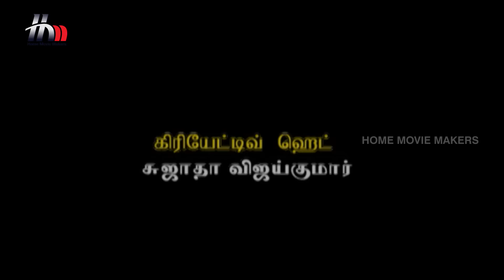Uthiripookkal Tamil Serial | Episode 170 | Chetan | Vadivukkarasi | Manasa | Home Movie Makers